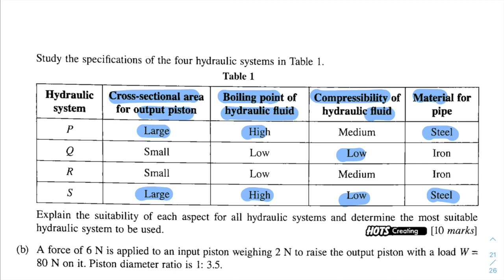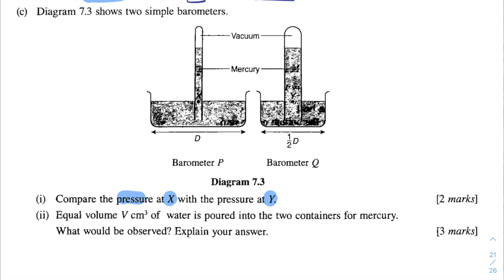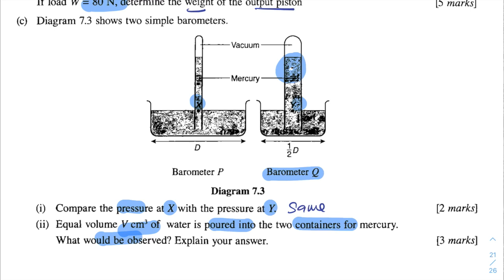F5 Physcis Chapter 2 7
在这里，翰绅老师会为你带来各种 Physics 的考试重点、技巧和解题方法，让你在物理之路上一路高飞！🌟🎓💪